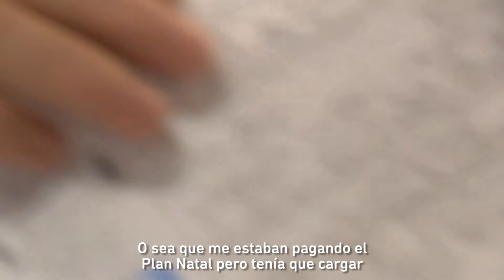Asignación Universal: La experiencia de Leticia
Leticia es de Beazley y llegó a la oficina de ANSES para tramitar la AUH para su beba.